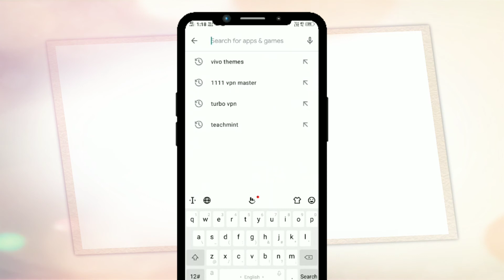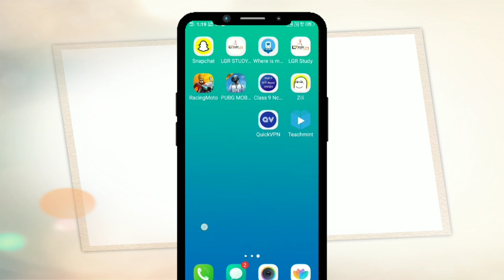how to fix problem server is busy in pubg mobile lite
¢¢¢¢¢ FOLLOW ME ¢¢¢¢¢

¥¥¥¥¥¥ DOWNLOAD LINK ¥¥¥¥¥¥